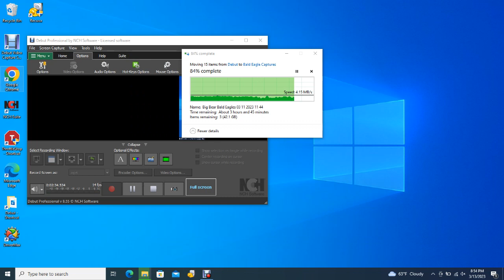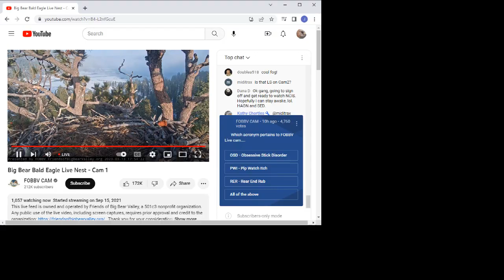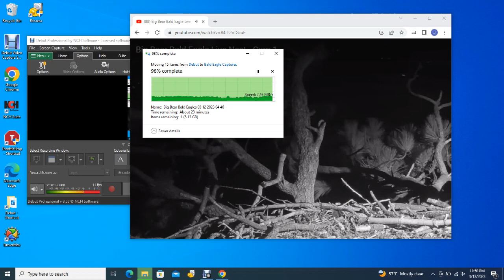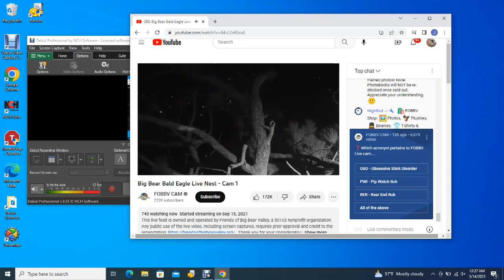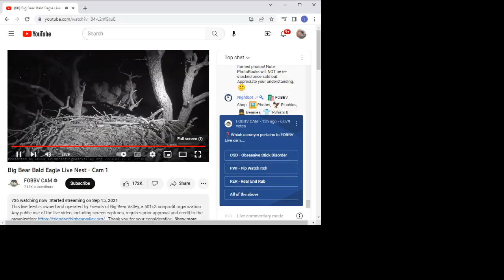Big Bear Bald Eagles 03/13/2023 20:51